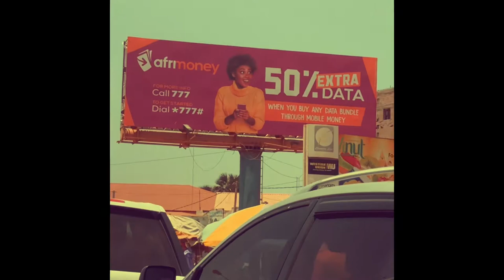Traveling To SANYANG & Around The turn Table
Traveling The Gambia